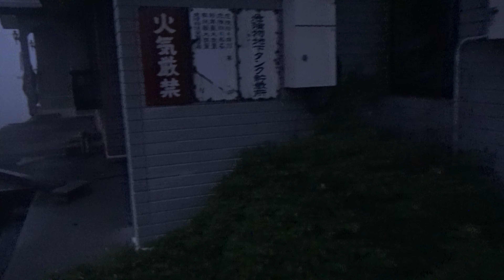【竜王の廃墟スキーリゾートホテル①】ロビー大量の変顔の写真【Fumikkizuとコラボ】